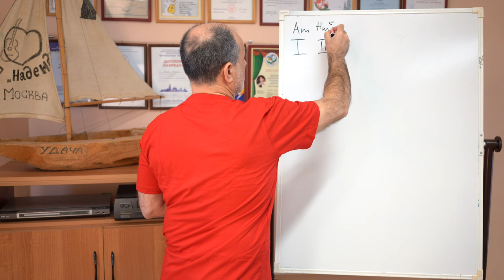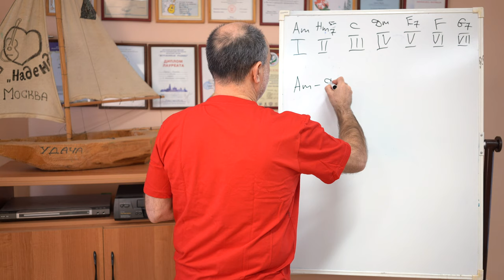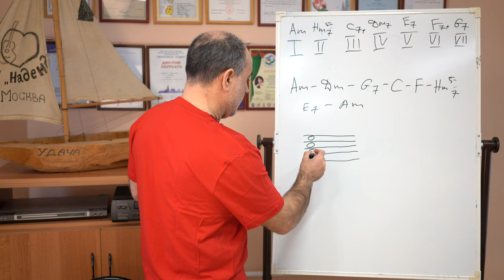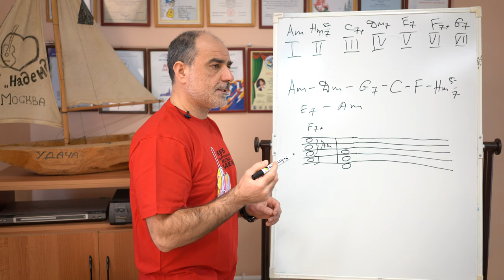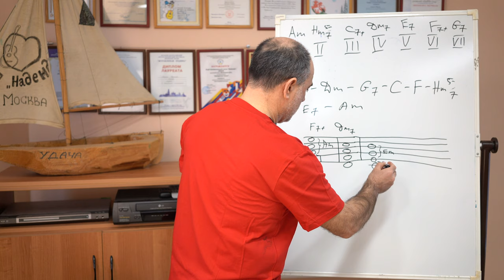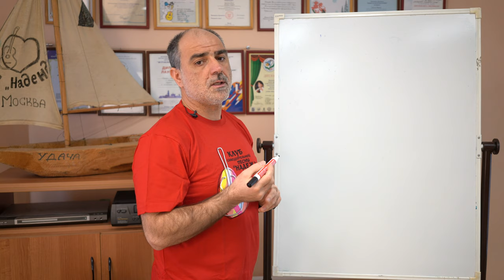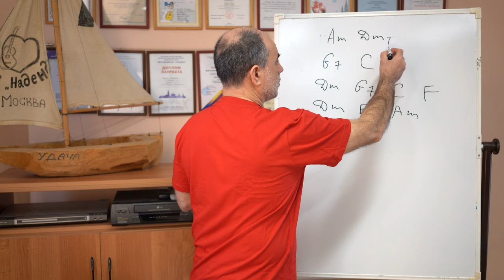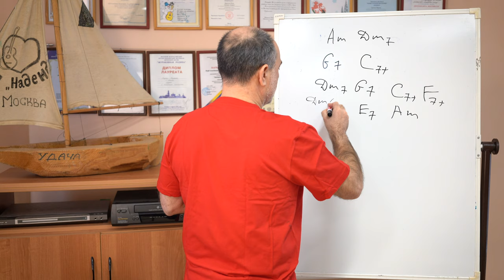Мастер-класс. Гитара. Авторская песня.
Представляем вашему вниманию мастер-класс по авторской песне от педагога Клуба авторской песни "Надежда" Дворца творчества детей и молодежи  «Преображенский» Дмитрия Альбертовича Матюшина